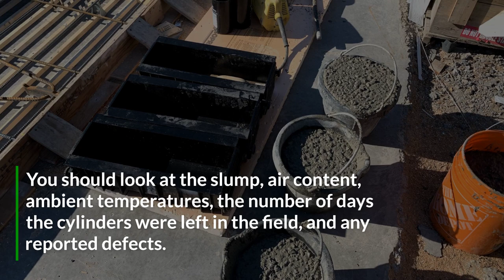What to Do When Concrete Cylinder Breaks Are Low?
Your lab cylinder breaks are low, what should you do now? Learn some of the basic steps to overcome low breaks before your concrete strength gets compromised.